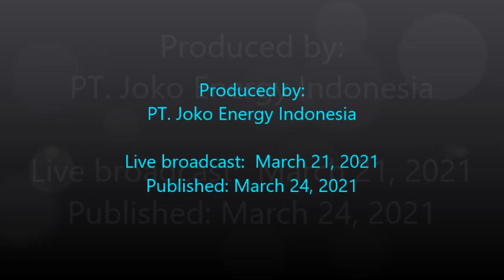This is the first live broadcast from HHO Joko Energy Indonesia part 1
Joko Energy’s fuel saver on these vehicle using HHO reactor which decompose water (H2O) into HHO or oxyhydrogen gas.
Ini adalah siaran langsung pertama dari HHO Joko Energy Indonesia

Penghemat bbm "Joko Energy" yang dipasang pada kendaraan ini menggunakan reaktor HHO yang menguraikan air (H2O) menjadi gas HHO atau OxyHydrogen.